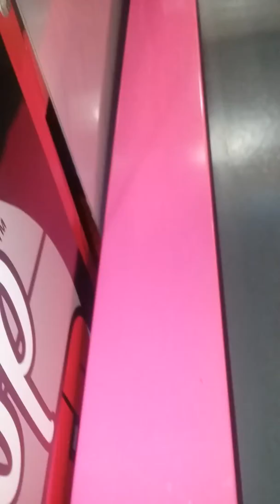My Baby cousin playing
At Sahara Sams indoor Water Park